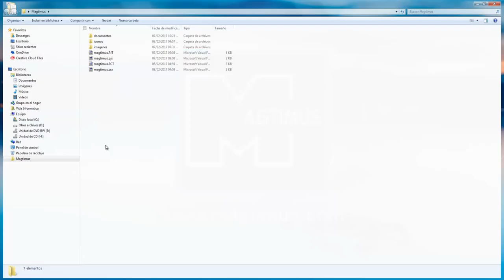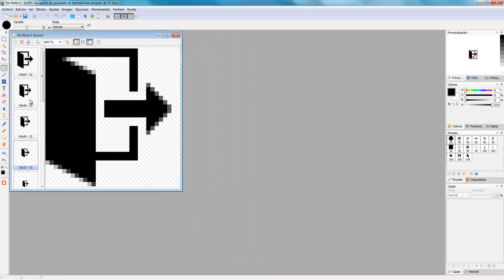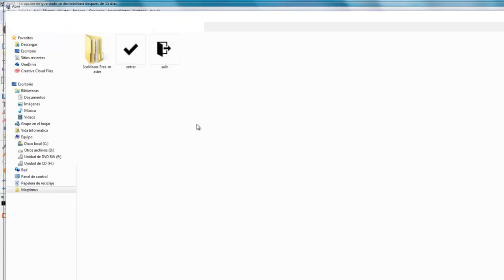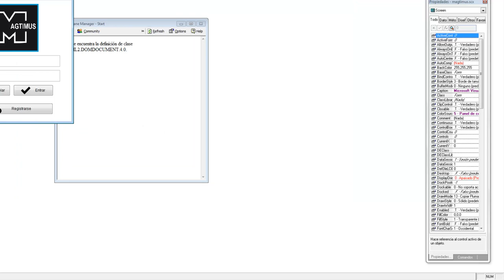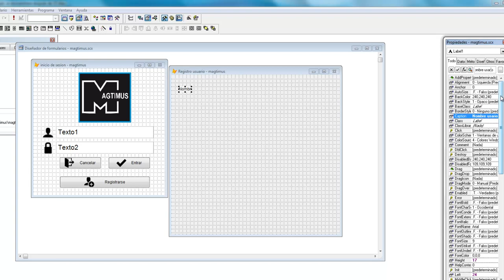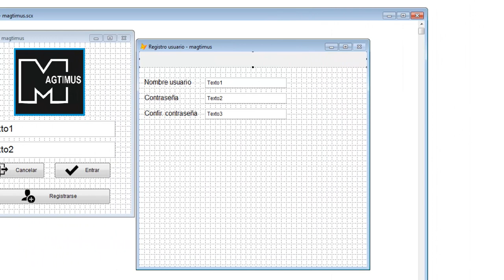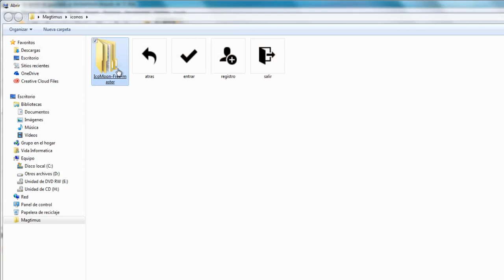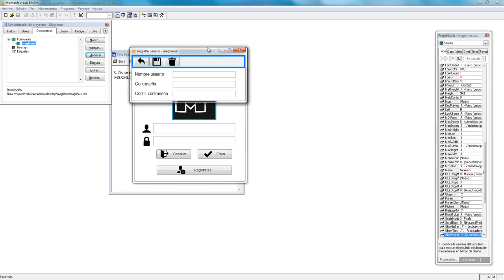Como crear Sistema de facturación e inventario - Visual FoxPro 9.0 - ►VIDEO#3◄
Aquí estarás aprendiendo como hacer un sistema básico de inventario y facturación con Visual FoxPro 9.0.
Espero que te sirve de mucho aprender como hacer este sistema...